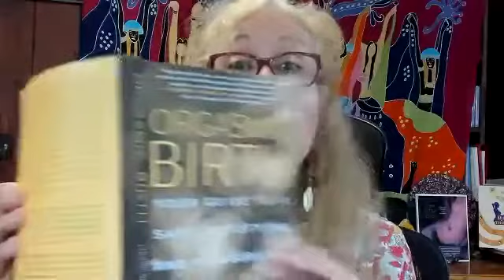Ask a Doula: What is Orgasmic Birth? Featuring Debra Pascali-Bonaro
Debra Pascali-Bonaro is a world-renowned inspirational speaker, filmmaker, doula trainer, childbirth educator, and author.  Debra’s latest book, an Amazon #1 New Release, The Ultimate Guide to Sex After Baby: Secrets to Love and Intimacy brings together her passion for pleasure in every aspect of life with her Jersey-Girl attitude of talking about what no one is talking about!  Debra is a mother, grandmother and featured expert in parenting journals and media around the world.